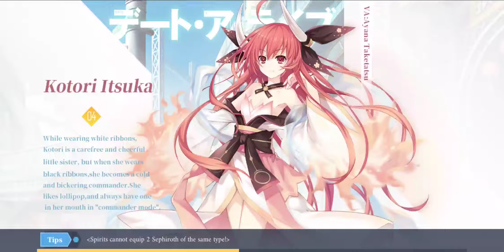🙀DATE A BULLET "Red Or White" Nightmare Or Queen Capitulo 2 😼Date a Live Spirit Pledge Global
★Vuelvete Miembro del Canal

★Preguntas frecuentes:
PC: